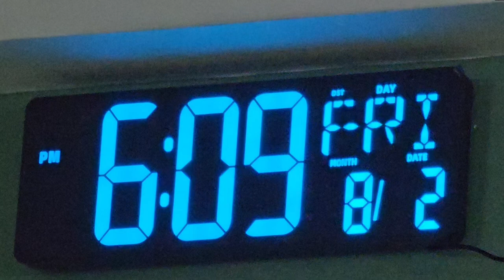||| Digital Led Wall Clock with remote control and Multi color change option |||